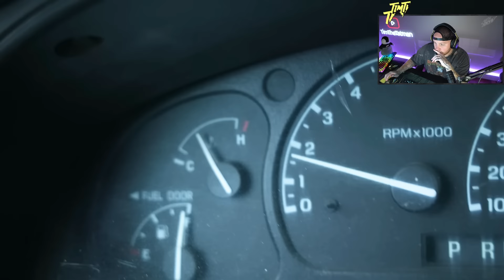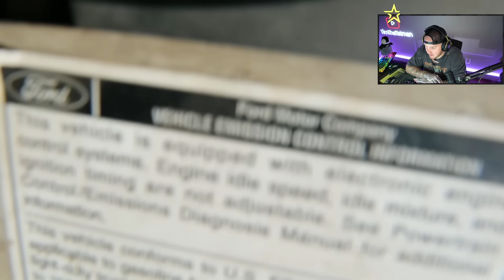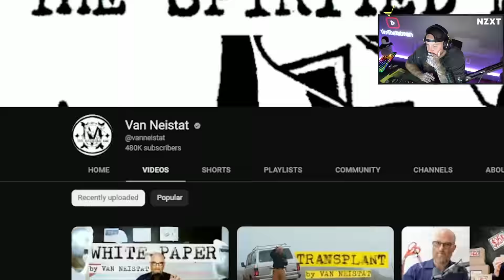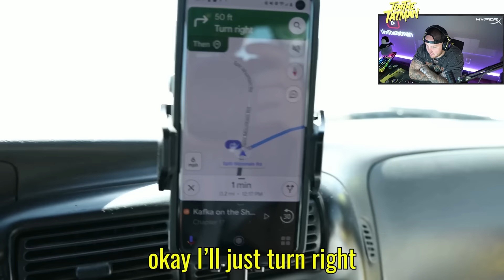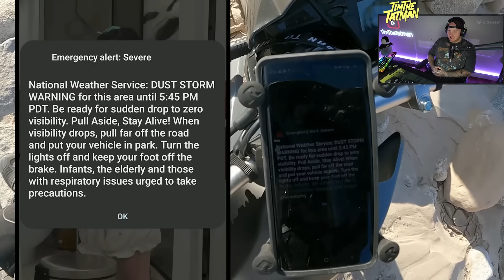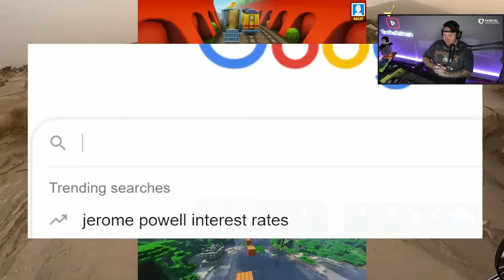TIMTHETATMAN REACTS TO MICHAEL REEVES "A BORING VIDEO"